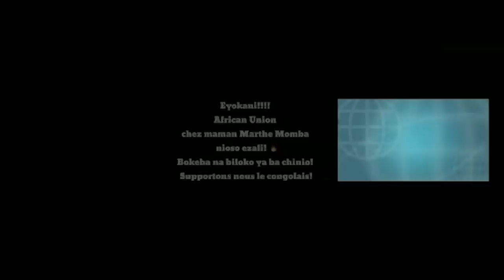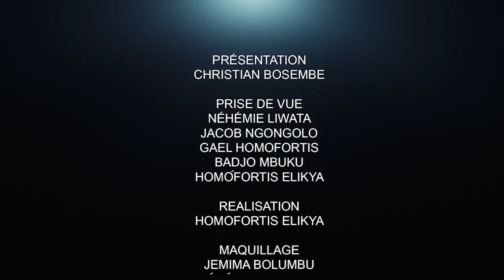CRITIK INFO 17.08.2021DES VAUTOURS DANS LA COUR DE FATSHI, LES VOILES SONT TOMBÉES: DES RÉVÉLATIONS.